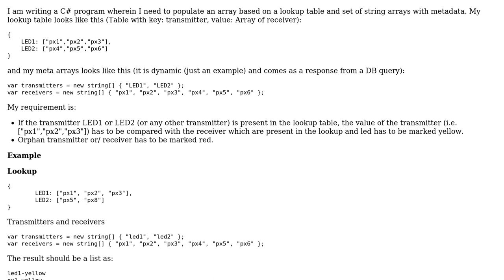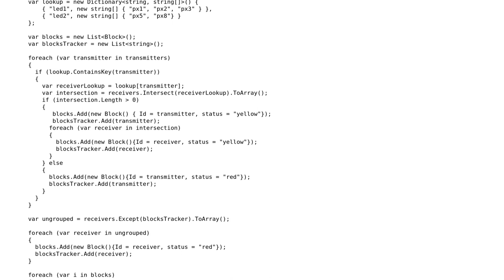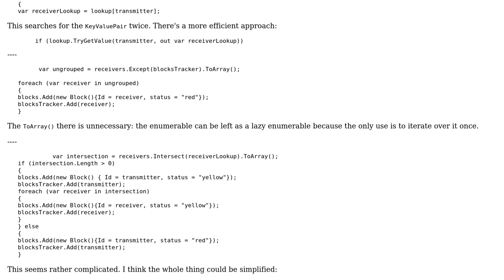Assigning values to array elements based on a lookup table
With thanks & praise to God, and with thanks to the many people who have made this project possible! | Content (except music & images) licensed under CC BY-SA | Music | Images & others | With thanks to user vikk user Peter Taylor user Jamal and the Stack Exchange Network Trademarks are property of their respective owners. You are responsible for your own actions.